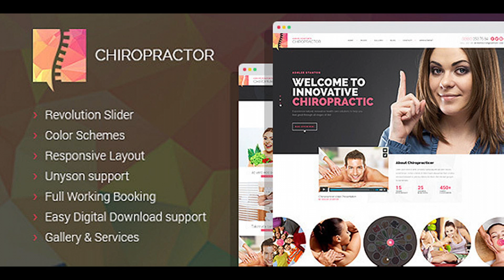Chiropractor - Therapy and Rehabilitation WordPess Theme | Themeforest Website Templates and Themes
Chiropractor is a modern and carefully crafted WordPress theme for rehabilitation centers, manual therapists, chiropractors, health and wellness clinics, other similar spheres of business. The theme has great content oriented design and customisable layout. We analyzed over a dozen of real projects to make sure our theme matches your needs. Chiropractor WordPress theme is based on Unyson framework with it’s powerful extensions and page builder tool. This means you can tweak your site easily, get security updates, customize your pages and create unique layouts using page builder.Besides that, the theme is extremely user-friendly and intuitive.It’s functional, SEO friendly and performance-optimized. It already contains the most popular WordPress plugins, like Mailchimp and Contact Form 7.Besdies that, your clients will be able to schedule an appointment in just one click, because the theme features Booked plugin. If you’re running an individual business or a big wellness centre this theme is going to be the most effective solution for you! Just give it a try and you’ll see for yourself! Plus, our support team is always ready to back you up in case any questions pop up! Template features: Key features: Easy to cutsomize 100% Responsive Bootstrap grid Clean and valid code Built with Unyson framework Visual page builder Dozens of shortcodes and widgets Translation ready Modern and content oriented design Easy demo installation Google web fonts integration Great documentation Effective support And much much more… Images depositphotos.com danielezedda.com foodiesfeed.com gratisography.com magdeleine.co picjumbo.com picography.co unsplash.com freepsdfiles.net free-logo-design.net NOTE: The images used in the template are not included in the main download file, they are only for the preview purpose.   Version 1.0.12 – March 14, 2017 - re-packed demo-content: removed unused images - disable auto rewrite Excerpt field on post publish
 minor fixes and improvements in Theme Customizer
 Customizing -  Site Settings -  Other Offices: fixed critical bug for wrong data to 'Office Time Zone' field
 Customizing -  Site Settings -  Other Offices: Fixed non-working options
 updated pre-packaged plugins: Booked, Slider Revolution
 updated demo-content: syncing widgets options between parent and child theme Version 1.0.5 – March 09, 2017
 updated Child Theme
 fixed of include of Child Theme styles
 optimized preloader
 minor fixes and improvements
 updated demo content (Copyright, etc.) Version 1.0 – November 2, 2016

 Initial Release!

download Chiropractor - Therapy and Rehabilitation WordPess Theme | Themeforest Website Templates and Themes